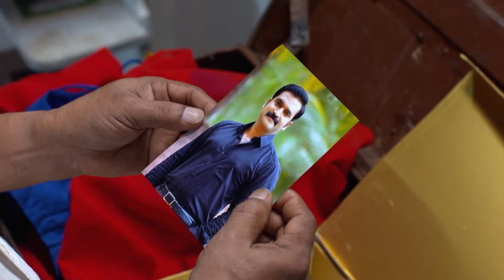Priyanka uses Vilasini against Akhilandeswari - Chembarathi - Highlights - Zee Keralam